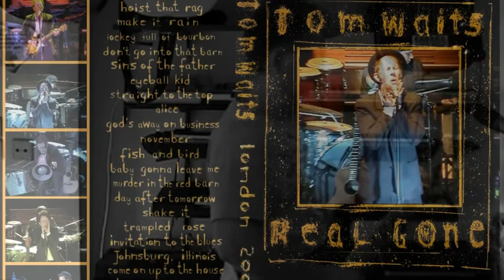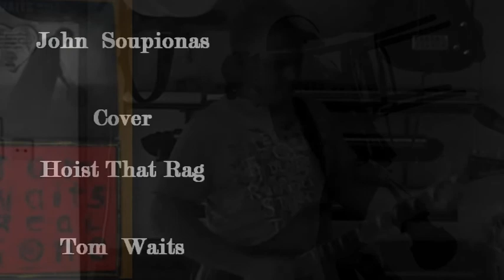Hoist That Rag cover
Tom Waits   cover